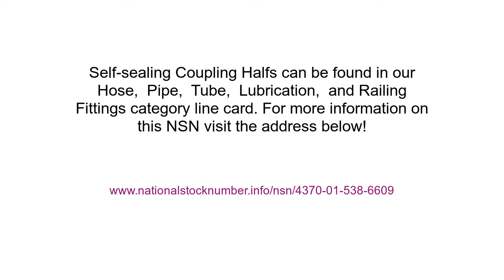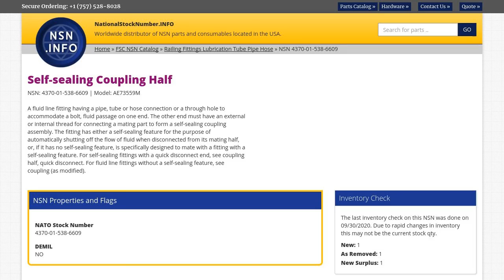NSN 4370-01-538-6609 Self-sealing Coupling Half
NSN: 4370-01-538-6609 a Self-sealing Coupling Half. Part Number: AE73559M. This product can be located in our Railing Fittings Lubrication Tube Pipe Hose section on our